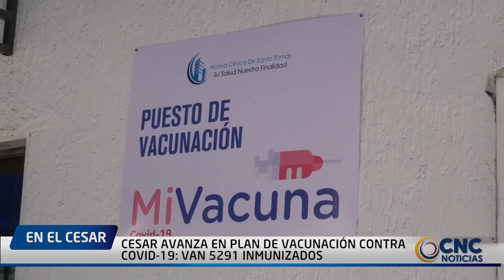CESAR AVANZA EN PLAN DE VACUNACIÓN CONTRA COVID 19 VAN 5291 INMUNIZADOS